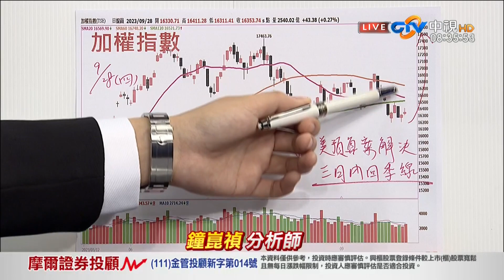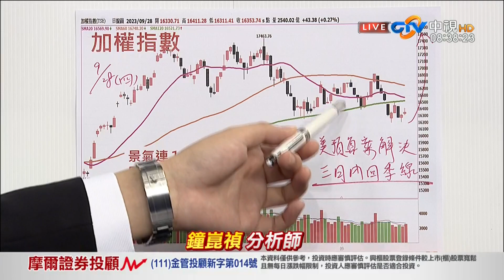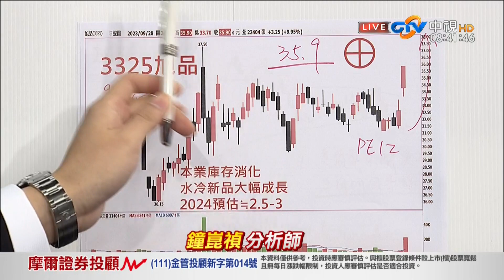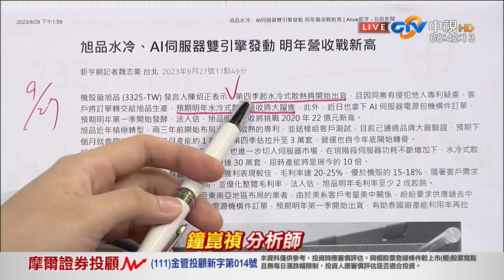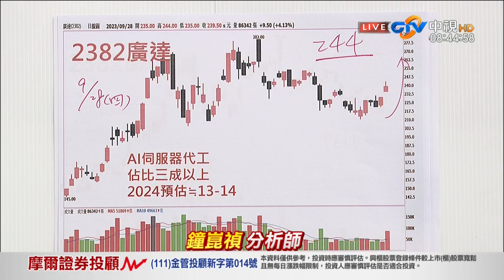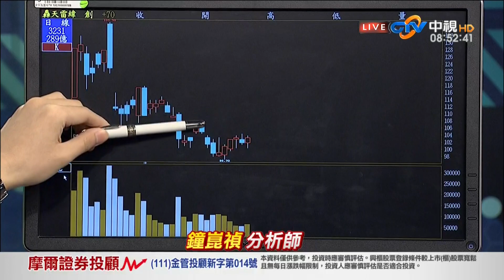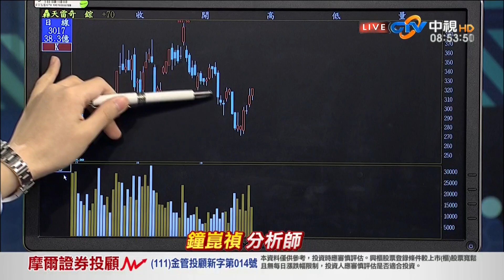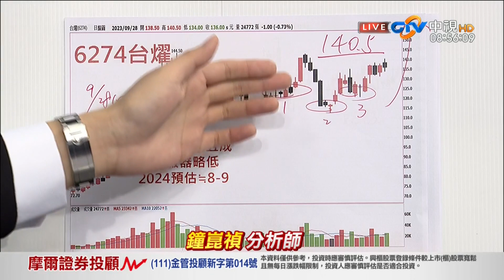中視【真投資】20231002 鐘崑禎：美國不關門 台股贏在起跑點